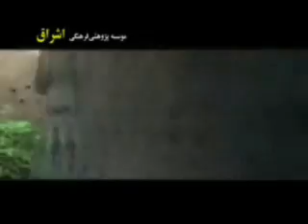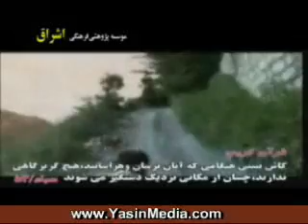Life After Death Movie (Persian Version)--Part 1 of 6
A very nice film on life after death which shows us the stages we would go through according to our deeds (A'maal); A MUST SEE MOVIE--part 1 of 6.